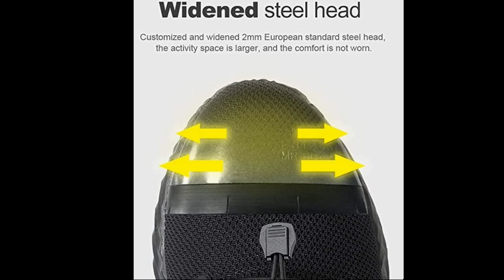Off the grid LIVING -setting up a 3 bin composting system.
An unexpected find by an unexpected animal and we also upgrade our composting system

If you would like to purchase the Luke proof (up to a year) amazing shoes
AMAZON SPAIN
AMAZON UK
AMAZON GERMANY

CHANNEL MEMBERS OUR LITTLE HELPERS

Sabrina's Wish list ..If you would like to check out what she needs 😁

will help us keep creating our videos and also help us cover our basic need costs and you will get a weekly Monday update of news on our farm.

But not everything is about money although it is pretty hard to live without it🤣 and simply watching our videos (to the end),sharing our channel with friends and smashing that 👍like button can work wonders for our growth on YouTube.

0:00 FARM UPDATE
2:30  NEW COMPOSTING SYSTEM
6:05  MOVING CHICKS
8:50 QUICK TIP AND COMPOST BINS CONT..
11:45 MEATBALL'S MESSAGE TO YOU
13:00 THE UNEXPECTED FIND BY FRANKIE
20:45 TRAINING MY BABY CHICKS
21:40 GOING HOME WITH ALL ANIMALS
24:20 COMPOST BINS FINISHED
29:30 PEPPA'S BODY RUB

 or
or
We are also on  Instagram, Tiktok and Twitter